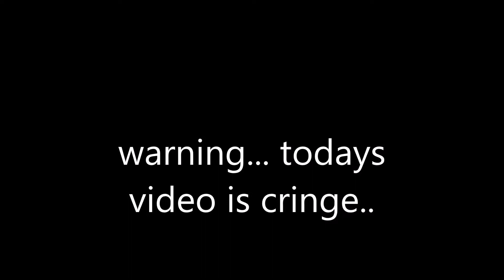VLOG DAY 3 // Oops....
IP: mc.hypixel.net
Friends: /